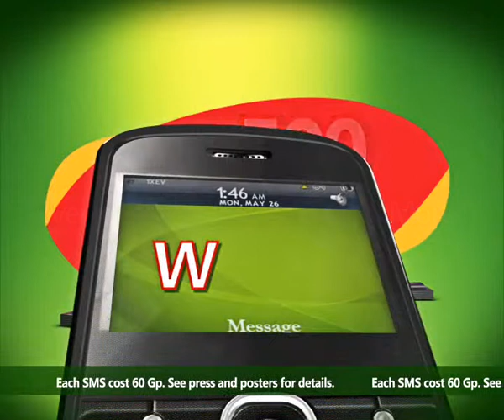NLA Airtel 1